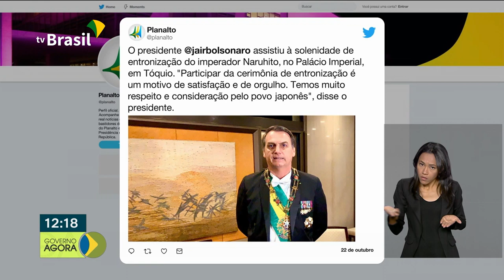Presidente Bolsonaro participou da cerimônia de ascensão do novo imperador japonês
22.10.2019 - Pelo menos 900 toneladas de resíduo já foram recolhidas das praias afetas pela mancha de óleo no Nordeste.Especialistas brasileiros participam da reunião de Produtores de Vacinas dos Países em Desenvolvimento.Presidente Bolsonaro participou da cerimônia de ascensão do novo imperador japonês.